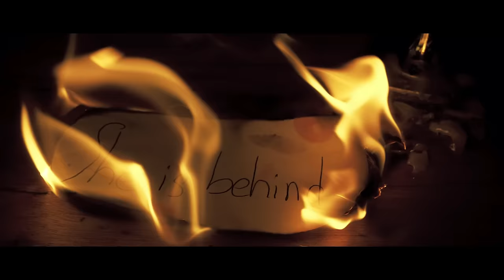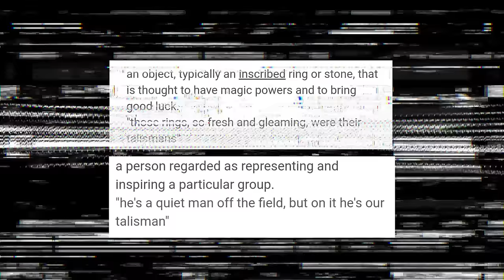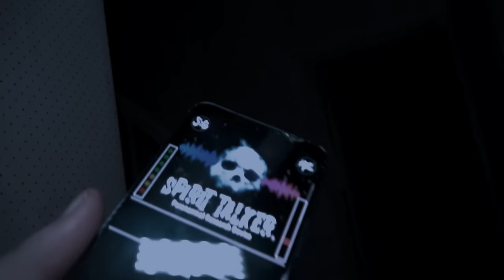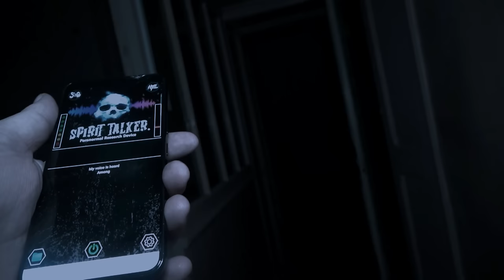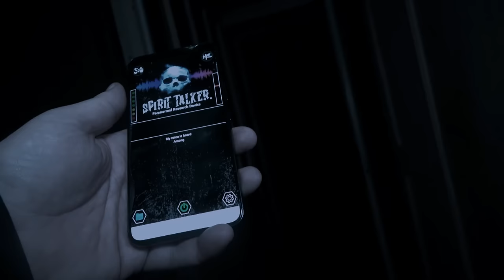SO HAUNTED WE ABANDONED OUR INVESTIGATION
In tonight's episode i head out to this Abandoned Haunted house insearch of paranormal activity, and it didn't take me long to find what I come looking for from scratching noises on the walls to Unexplained voices heard & Even knock on the front door, Plus the feeling of being followed whilst walking the dark long corridors of this haunted house.

Want to see what happens behind the scenes, Join MoxExtras for £2.99 a month.